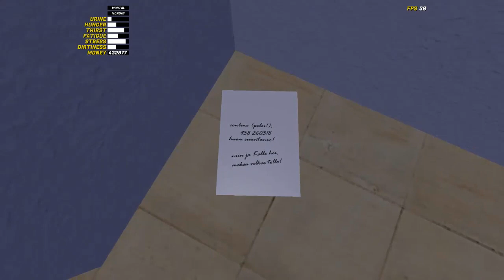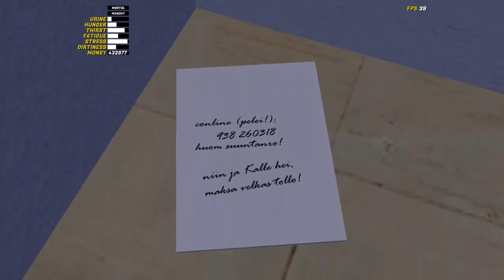🚗 My Summer Car #55 | Şehir Turu | Türkçe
Herkese merhaba arkadaşlar. My Summer Car serimizin 55. bölümünde şehri tamamen dolaşarak zamanla güncellemelerle eklenen ve yenilenen yerlere bakıyorum. İyi seyirler...

Videoyu beğendiyseniz like tuşuna basmayı unutmayın. Ayrıca video hakkında görüşlerinizi yorumlar kısmında benimle paylaşabilirsiniz.